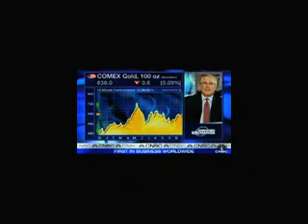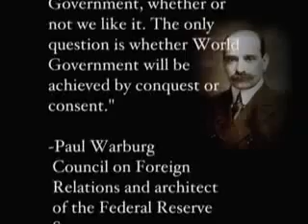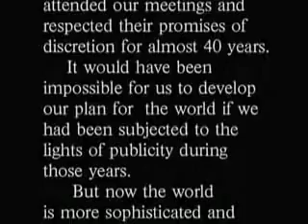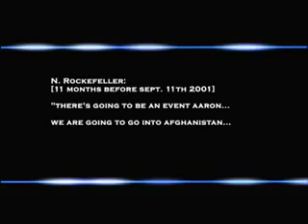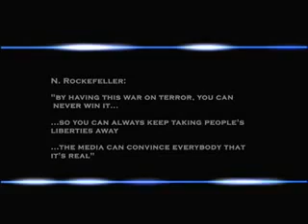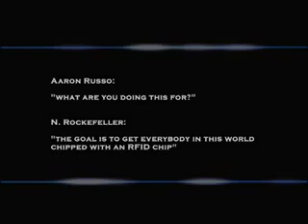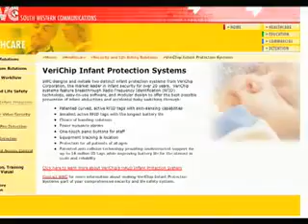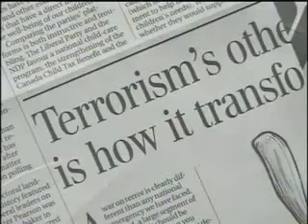Proof we are the Last Generation on Earth YouTube